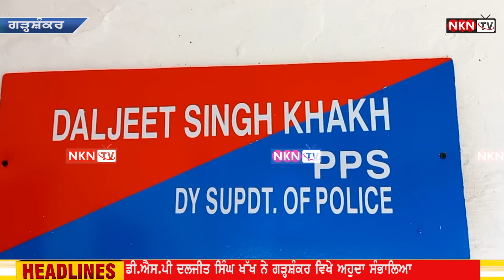ਡੀ.ਐਸ.ਪੀ ਦਲਜੀਤ ਸਿੰਘ ਖੱਖ ਨੇ ਗੜ੍ਹਸ਼ੰਕਰ ਵਿਖੇ ਅਹੁਦਾ ਸੰਭਾਲਿਆ